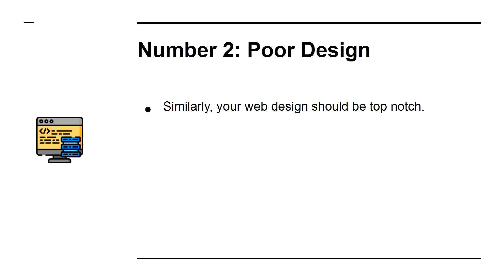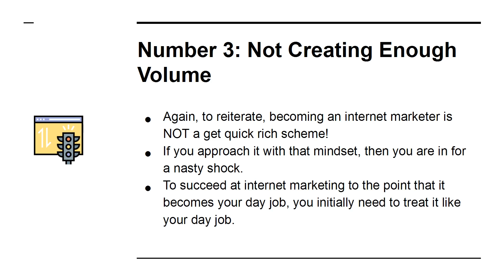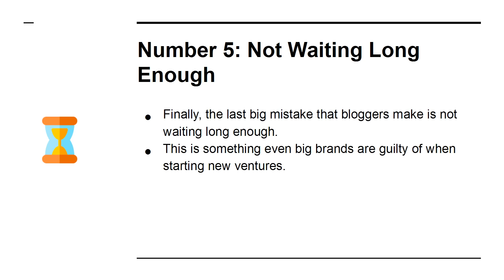Top 5 Mistakes That New Internet Marketers